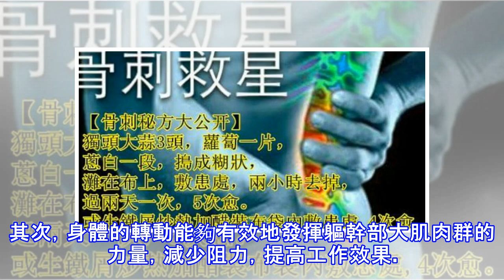不會遊泳的看了包你學會！有很多人還是不會遊泳的，看了麻煩請分享傳開！謝謝！